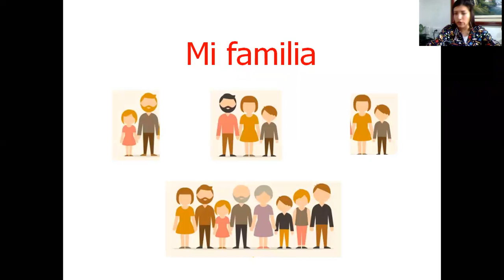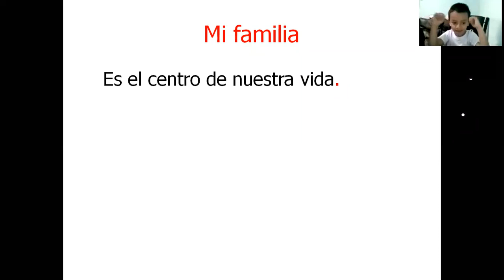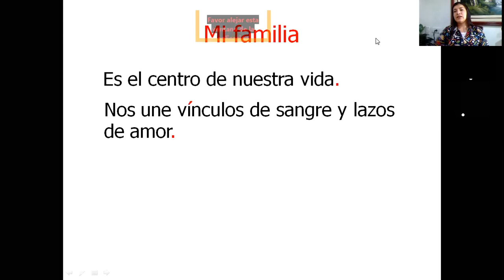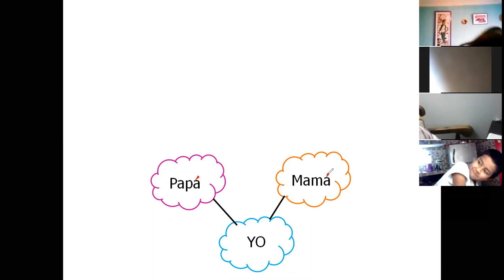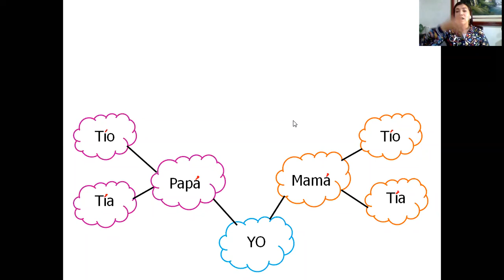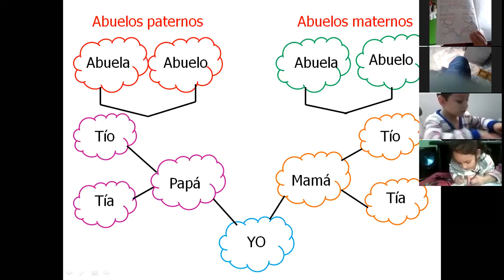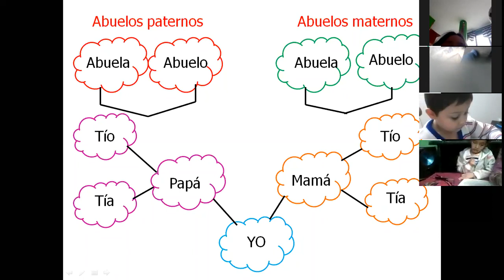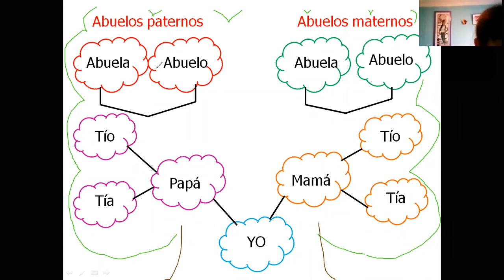Clase 03 de junio Sociales - Primero (Parte 1)